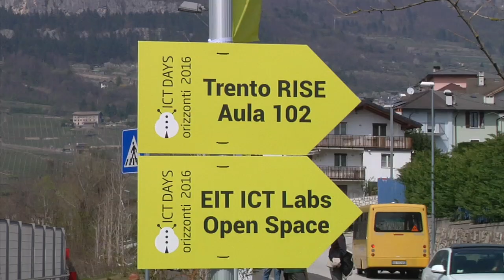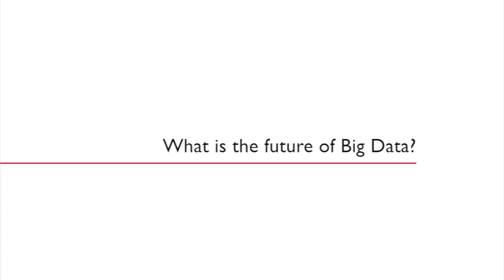Big Data Jam - Interview with Yusi Ramadian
On the occasion of Big Data Jam, during ICT Days, we interviewed Yusi Ramadian, young researcher at Telecom Italia's Joint Open Lab in Trento.